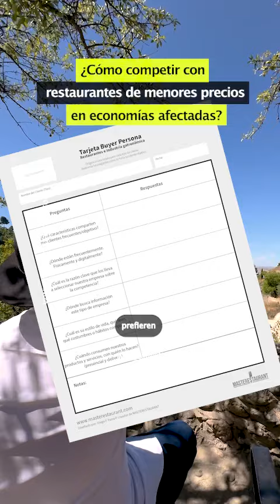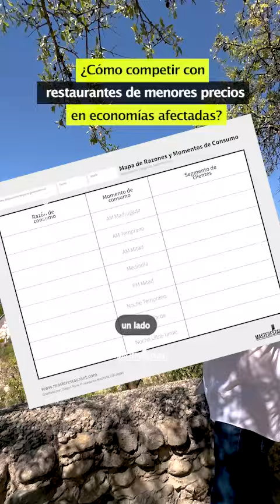¿Cómo competir con restaurantes de menores precios en economías afectadas?